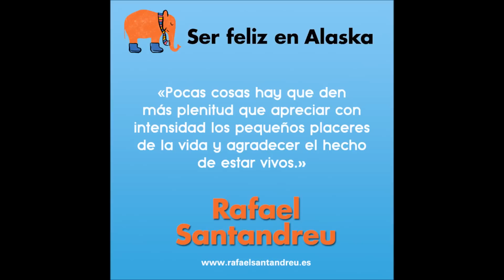(AUDIO) "Ser feliz en Alaska", Rafael Santandreu